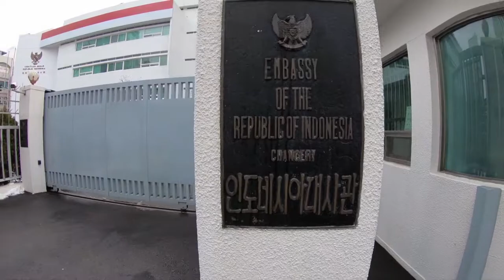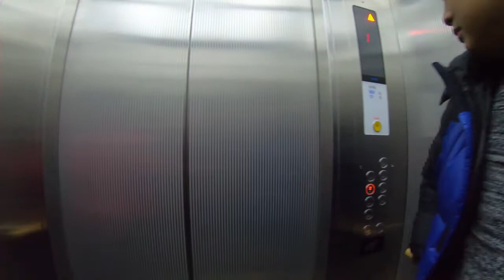Ke KBRI seoul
kekbri seoul